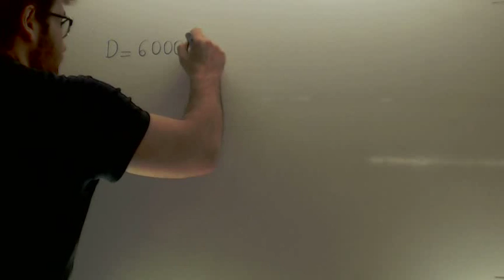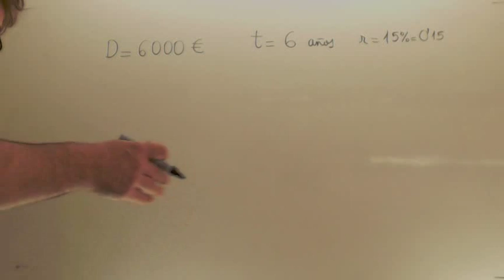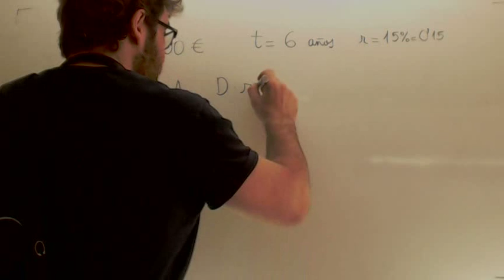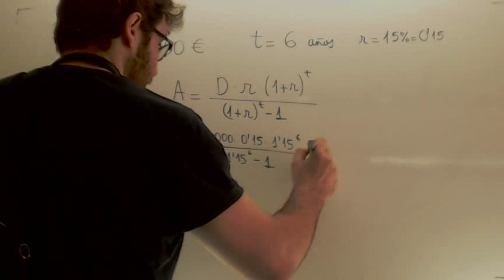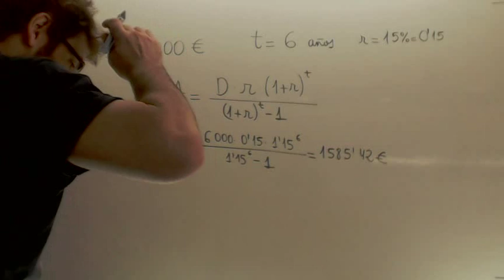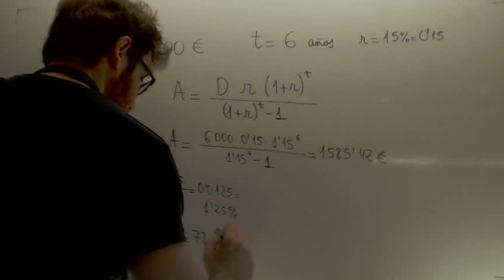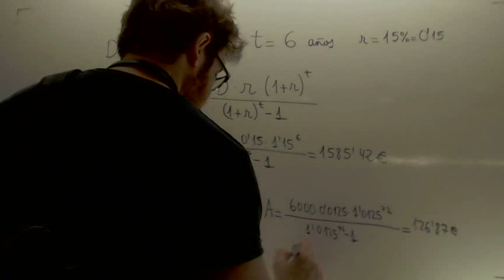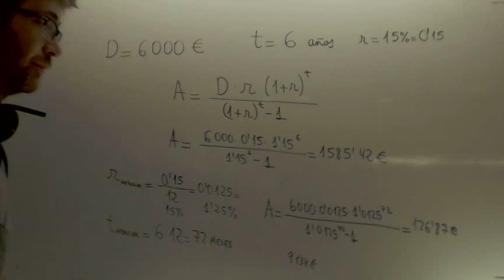Prestamo Anualidad y mensualidad Matematicas financieras 1º Bachillerato Academia Usero Estepona